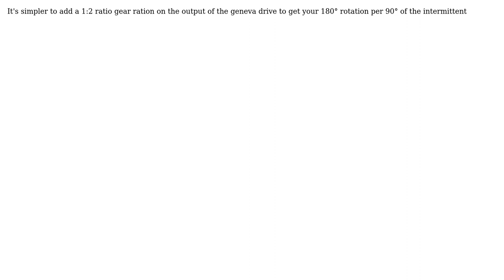Engineering: How can I produce two 180-degree intermittent rotations with a Geneva drive?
With thanks & praise to God, and with thanks to the many people who have made this project possible! | Content (except music & images) licensed under CC BY-SA | Music | Images & others | With thanks to user ratchet freak user Morgoth user Air and the Stack Exchange Network Trademarks are property of their respective owners. You are responsible for your own actions.